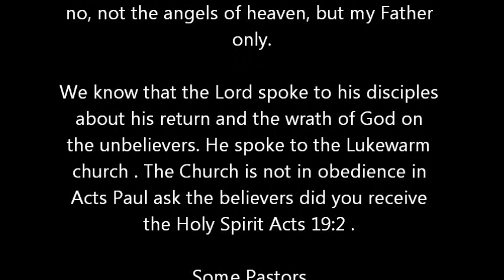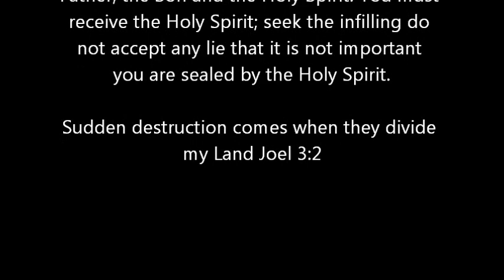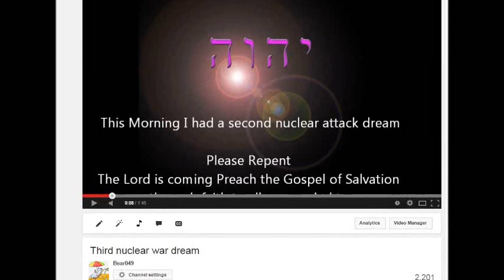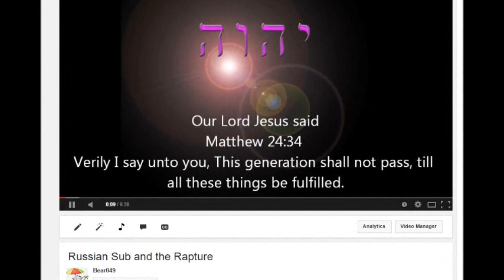The Timing of the Rapture